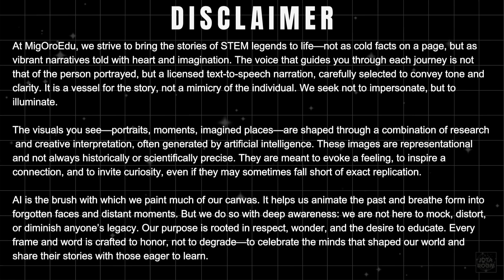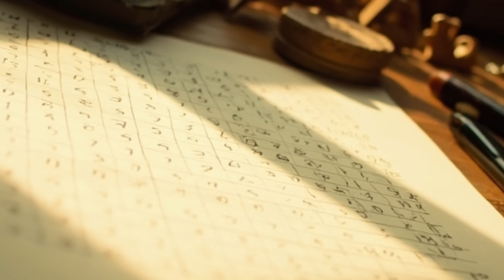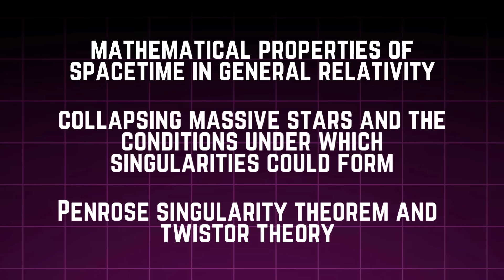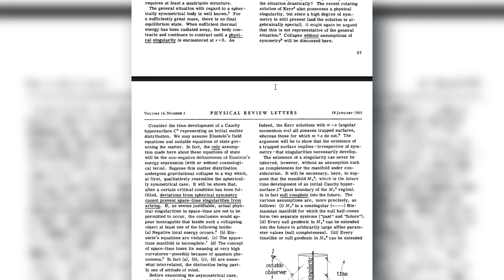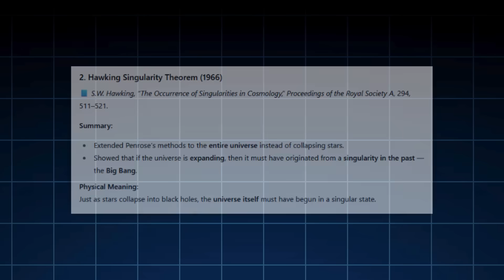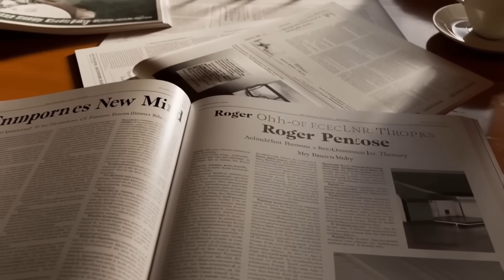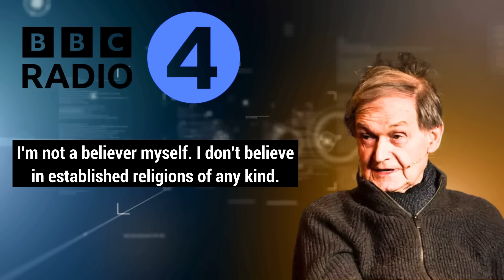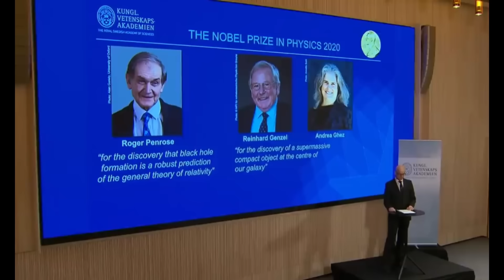He SOLVED What EINSTEIN Couldn’t — Won the NOBEL PRIZE, and the World STILL Doesn’t Understand HOW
He solved what Einstein couldn’t — and reshaped our understanding of the universe.
From black holes to the nature of consciousness, Sir Roger Penrose has spent a lifetime uncovering the hidden geometry of reality.
This cinematic documentary explores his collaborations with Stephen Hawking, his revolutionary singularity theorems, and the bold ideas that won him the 2020 Nobel Prize in Physics.

Discover the story of one of the greatest scientific minds of our time — a man whose equations changed the way we see the cosmos.